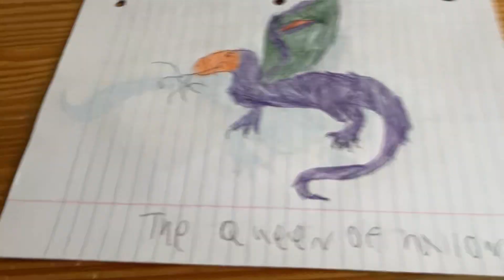Aphmaw as dragons ep 3 the nightmare of a world